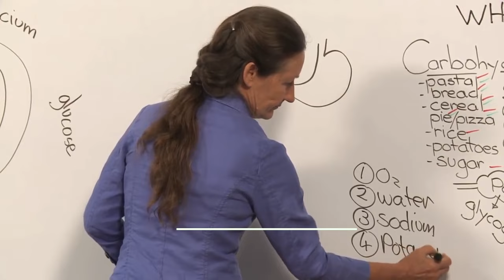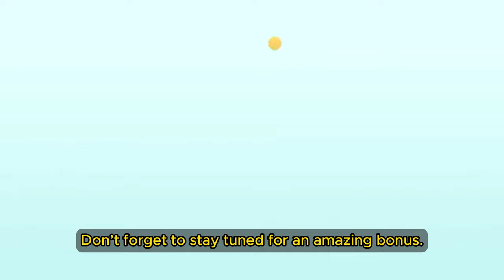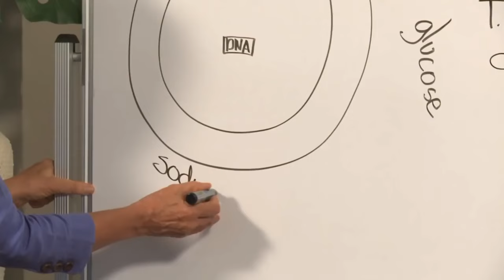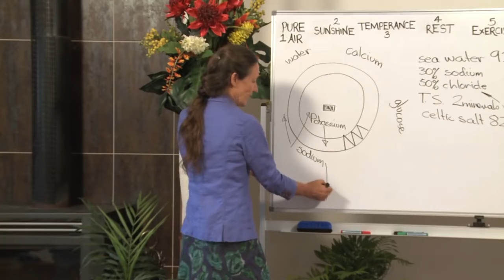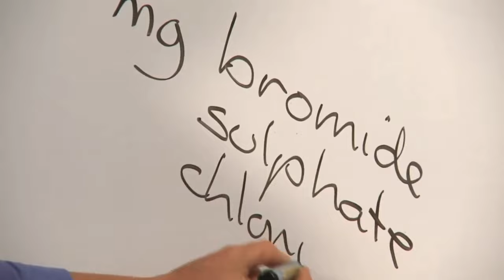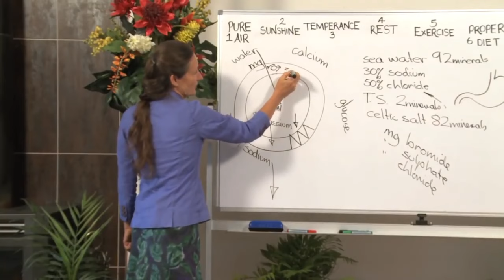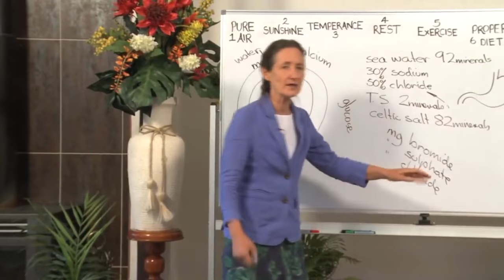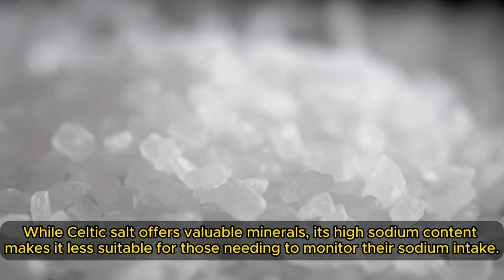Barbara O'Neill's BANNED Salt Hack MELTS Fat in 3 Days! 🧂💧 + SECRET Superfood (Doctors Hate!) 😱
We’re diving into an incredible, game-changing method that could transform your body in just three days: Barbara O'Neill's Salt Hack for rapid fat loss! If you've been searching for a natural, effective way to shed those extra pounds quickly, you're in the right place.

Barbara O'Neill, renowned for her groundbreaking health insights, has shared a powerful salt hack that promises to revolutionize your weight loss journey. This method is not only simple but also incredibly effective. In this video, we will explore the science behind Barbara's technique, how to implement it, and the potential results you can expect. Get ready to discover a new approach to fat loss that’s both practical and sustainable!

1. **The Science Behind the Salt Hack:** Barbara O'Neill’s method revolves around the use of salt in a specific way that enhances your body's fat-burning capabilities. We'll break down how salt can impact your metabolism, aid in detoxification, and help with weight management.

2. **Step-by-Step Instructions:** We’ll provide a clear, easy-to-follow guide on how to use this salt hack. You’ll learn exactly how much salt to use, how to incorporate it into your diet, and the best times to use it for optimal results.

3. **Benefits of the Salt Hack:** Beyond just fat loss, this method has several other health benefits. We’ll discuss how it can improve hydration, support metabolic functions, and boost overall wellness.

4. **What to Expect:** We’ll share what kind of results you can realistically expect after using Barbara’s salt hack for three days. From noticeable changes in your body to increased energy levels, you’ll get a comprehensive look at the benefits.

5. **Tips for Success:** To help you make the most of this salt hack, we’ll offer additional tips and tricks. Learn how to complement the salt hack with other healthy habits and maximize your fat loss efforts.

6. **Safety Considerations:** It’s important to use any health technique responsibly. We’ll cover any potential risks or considerations to ensure you use the salt hack safely and effectively.

We hope you find this salt hack as transformative as we do.